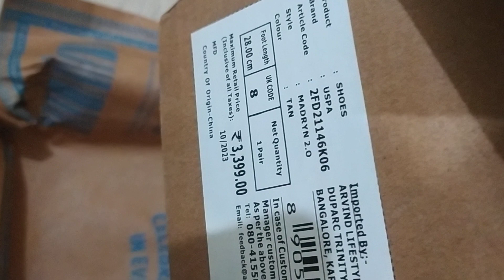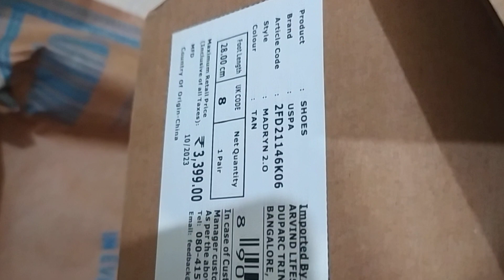us polo shoes unboxing video best branded shoes